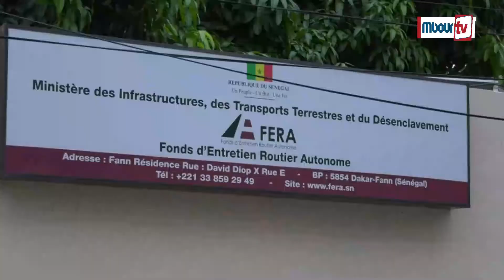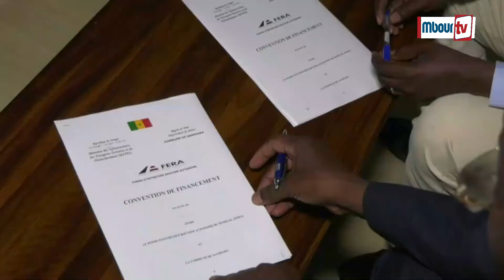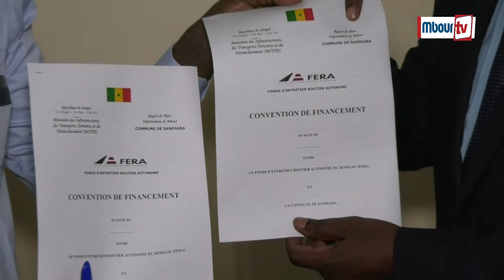Projet Xeyu Ndaw Yi mis en place par Macky Sall : Le FERA a recruté plus de 15.000 jeunes (DG Faye)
Mbourtv - Video - Société : " Sans de bonnes routes, point de développement" a dit Mamadou Faye le directeur général du Fonds d’Entretien Routier Autonome ( FERA) lors de la signature de la  convention de partenariat d’un montant total de 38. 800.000 francs cfa avec la commune de Sandiara.

Pour l’entretien des pistes rurales , le nettoiement de la voirie et le désensablement de la voirie communale, quarante six jeunes de Sandiara vont être recrutés pour une masse salariale mensuelle de 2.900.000 francs.